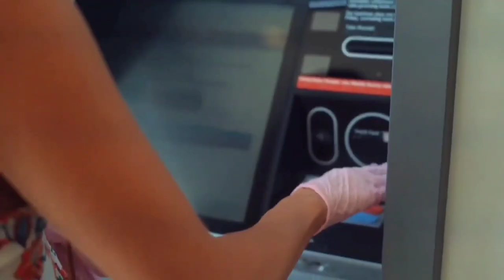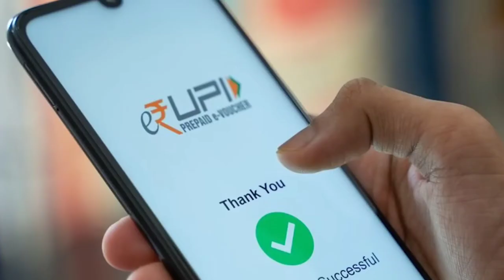UPI ATM Cash Withdrawal | UPI Cash Withdrawal without ATM Card | ATM UPI Launch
how to electricity pay in Yono SBI

107 of the Copyright Act 1976, allowance is made for "fair use" for purposes such as criticism, comment, news reporting, teaching, scholarship, and research.Fair use is a use permitted by copyright statutes that might otherwise be infringing. All credit for copyright material used in video goes to a respected owner.